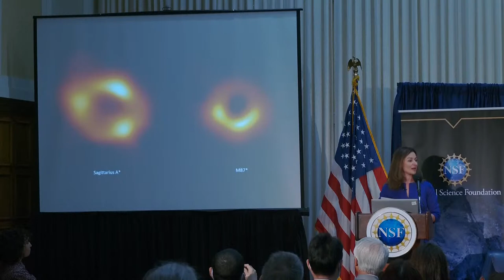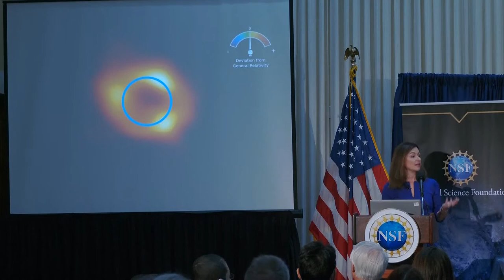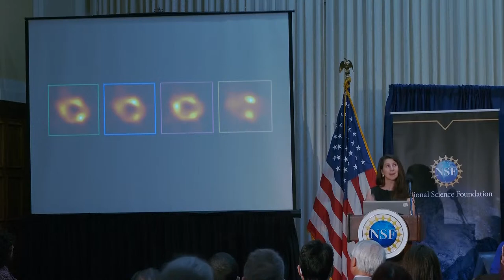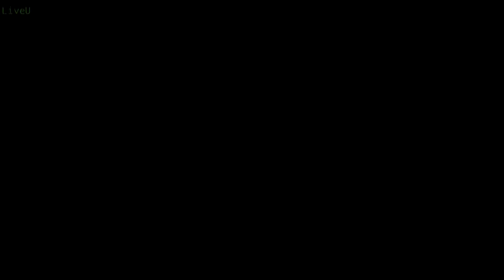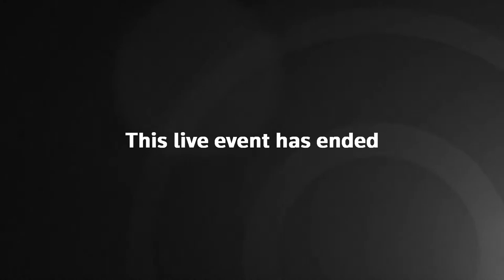LIVE: Astronomers hold a news conference to announce Milky Way discovery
Astronomers hold a briefing to announce a ‘groundbreaking Milky Way galaxy discovery’ by an international team using the Event Horizon Telescope employed to observe supermassive black holes.